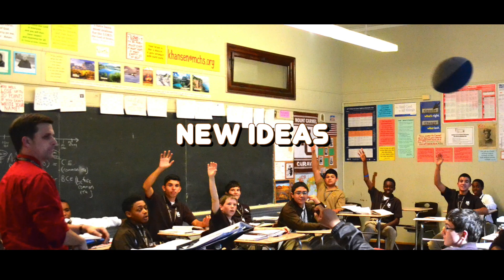MC Open House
Mount Carmel Open House
Sunday, November 9th 2014
11:00am - 2:00pm